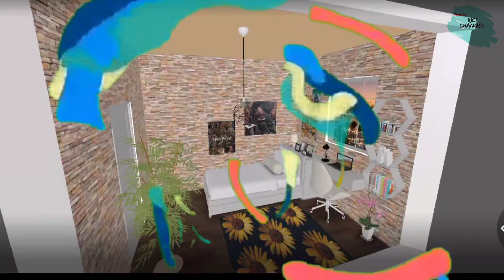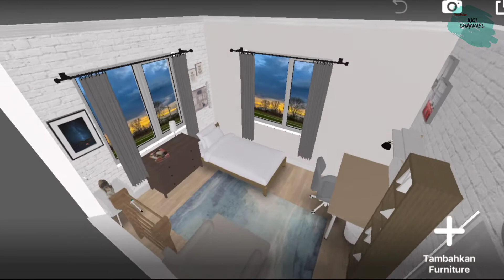5 desain kamar modern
bingung ingin desain kamar mu seperti apa ? disini admin mempunyai beberapa desain kamar minimalis dan modern